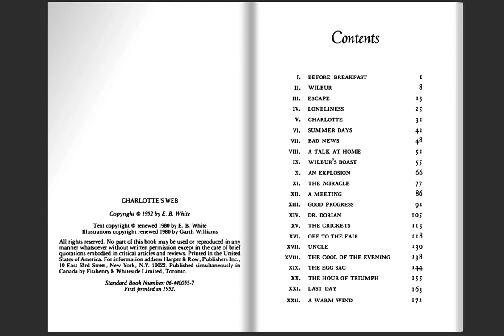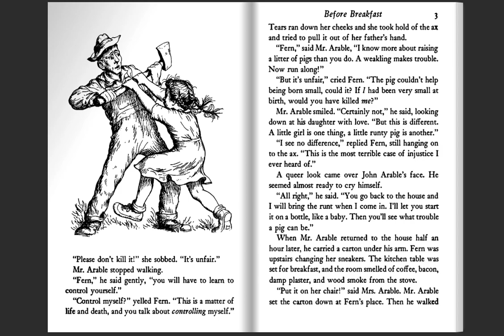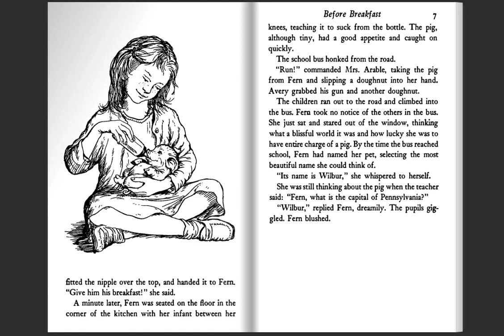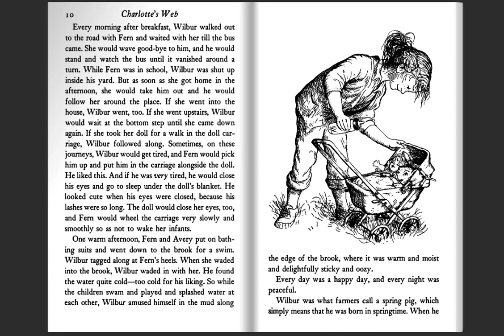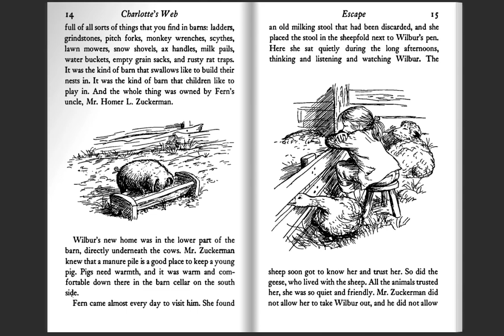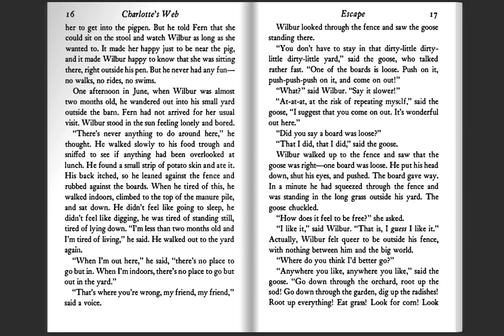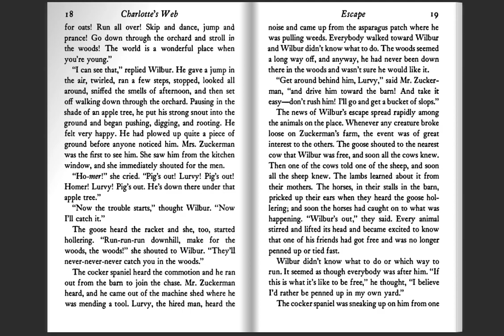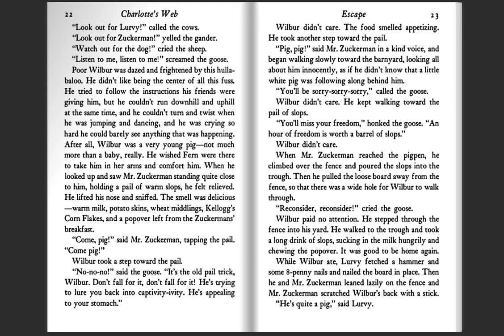Charlotte's Web by E B White author of Stuart Little / Part 1